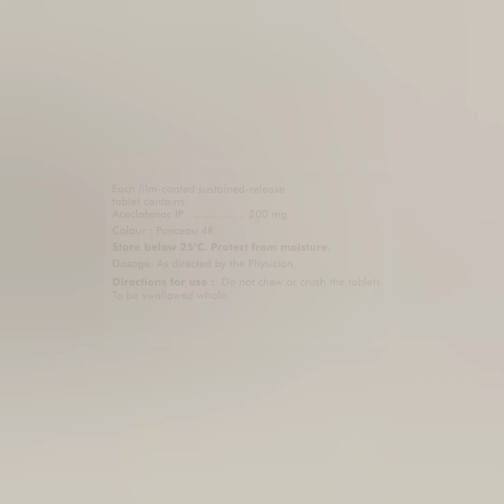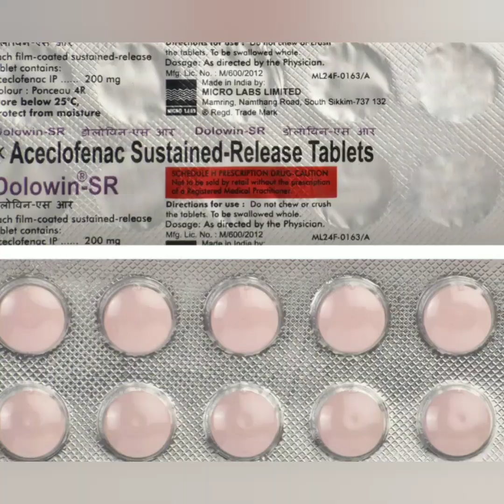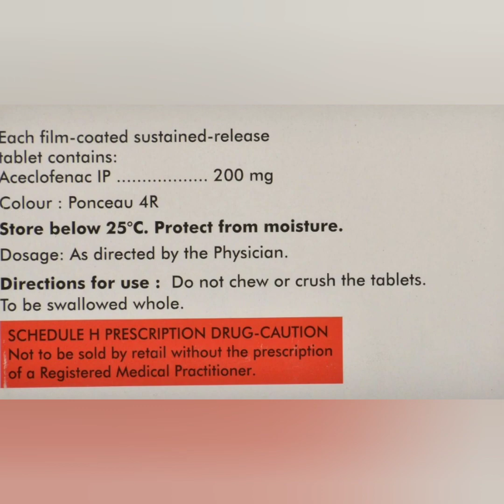Dolowin SR Tablet uses in Hindi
Dolowin SR Tablet uses in Hindi || dolowin sr tablet uses, side effects and doses in Hindi